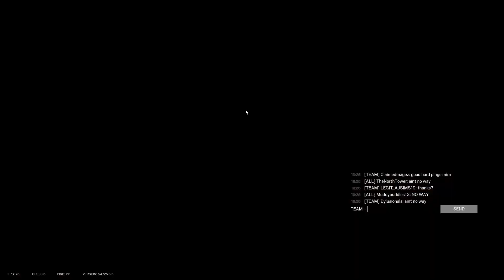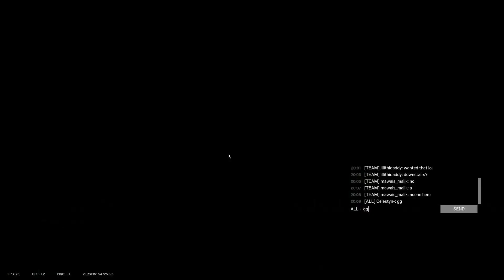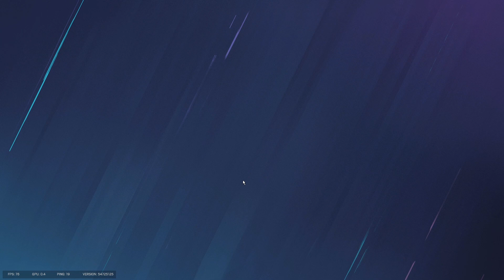Am I Getting Better? | Stream Highlights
I'm slowly learning new tricks for editing these videos to make them better.  There's a lot of footage to go through so this definitely won't be the last one I make... wasn't going to be anyway.

I have done more in this video to bring you good content and I'm still not done efforting.
Seriously, I'll try to put more effort into the thumbnails... any thumbnail artists out there...?